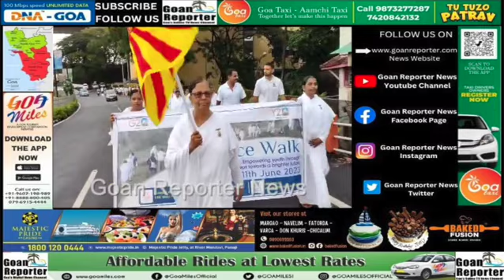Goan Reporter News: Peace Walk Empowering youth through peaceful steps towards a brighter future